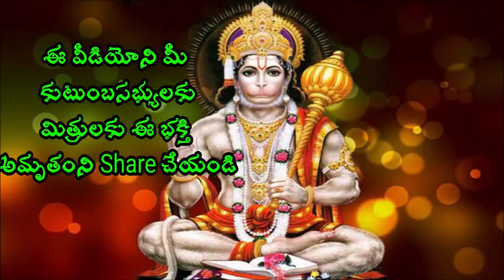సరస్వతి మాత అనుగ్రహం కలగాలంటే ఈ శ్లోకం చెప్పండి Sri Chaganti Koteswara rao A Best Speeches 2018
శ్రీ సరస్వతి మాత అనుగ్రహం కలగాలంటే ఈ శ్లోకం చెప్పండి Sri Chaganti Koteswara Rao is an Indian scholar known for his discourses in Sanathana Dharma. A reader of spiritual pravachanams on various puranams and epics like Srimad Ramayanam, Srimad Bhagavatham, Soundaryalahari, Lalithasahasranama strotram etc., chaganti koteswararao speeches his discourses are widely followed and are telecast over television channels such as Bhakti TV and TTD and is quite popular among the Telugu speaking people all over the world.